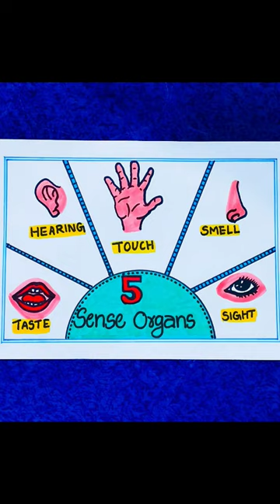Easy Sense Organs Drawing#scienceprojectidea#trending#shorts